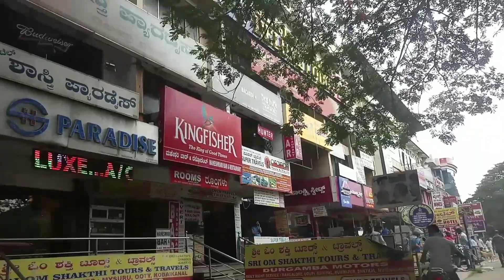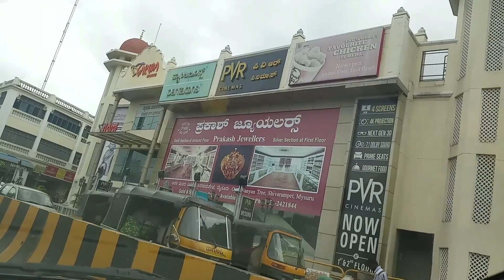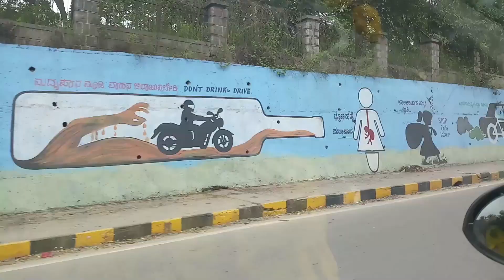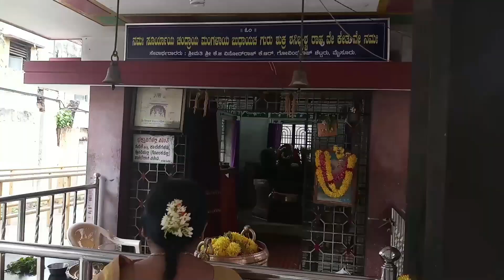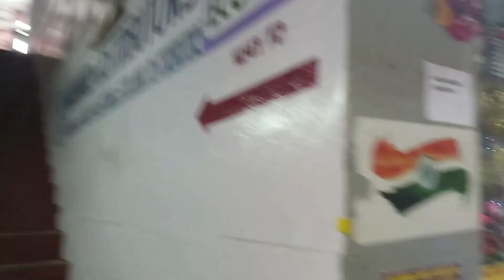ಮೈಸೂರ್ನ ನಮ್ಮ Love spots l Sweet memories l talkwithchaithra l kannada vlogs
MUSIC CREDITS